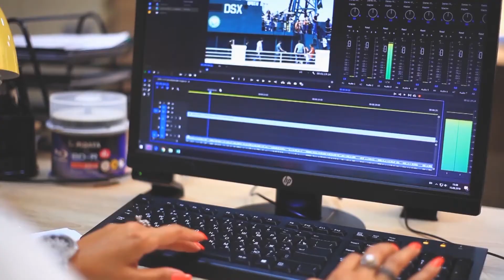Niderland-Azərbaycan münasibətləri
Ölkəmizin Niderlanda təyin olunan yeni səfiri REAL TV-yə danışır